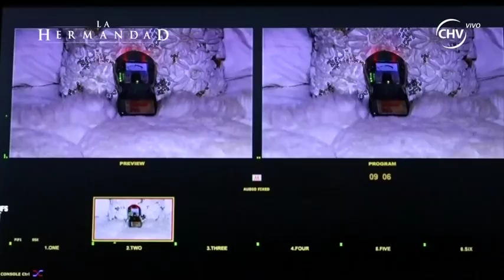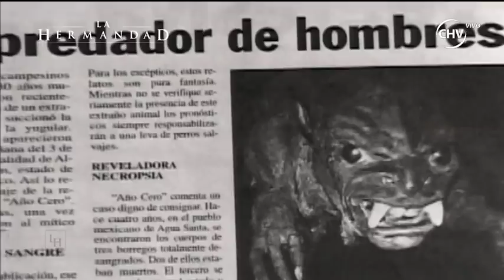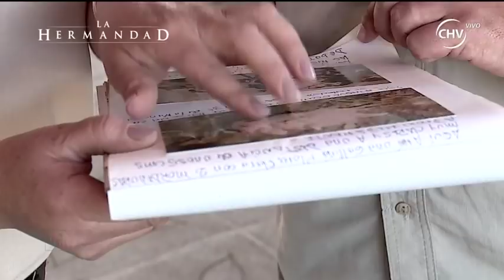Sobrevivientes al ataque del "Chupacabras" (1/2) | La Hermandad | 31 de octubre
En este capítulo te mostramos los testimonios de sobrevivientes de ataques del chupacabras. Además una familia aseguró vivir con un fantasma y el contacto de Vanessa Daroch en el cementerio general en la noche de Halloween.